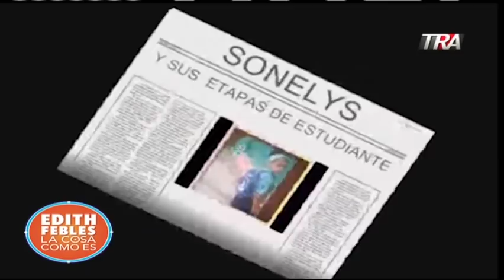#1 La niña que murió en su escuela y ahora la familia es la condenada